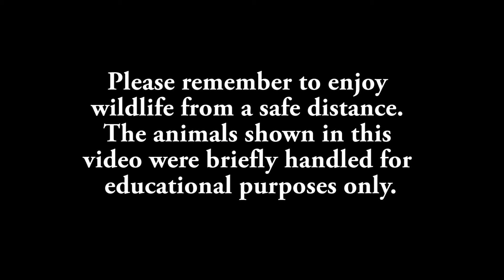New York State Parks Video Short on the Red Eft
Get up close and personal with nature in New York State Parks